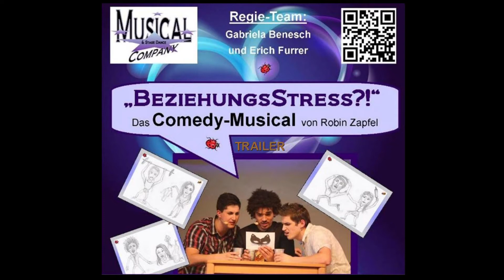Trailer Comedy - Musical "Beziehungsstress?!"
kleine Ausschnitte  aus dem Erfolgs-Musical "Beziehungsstress?!" von Robin Felix Zapfel.